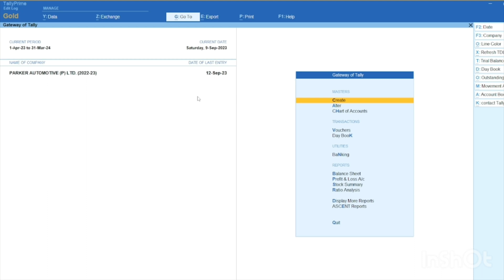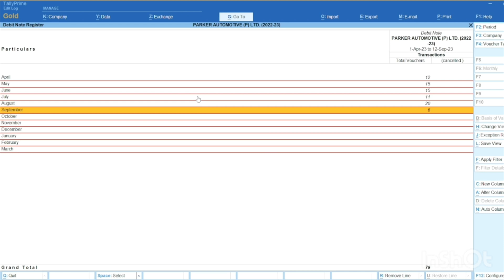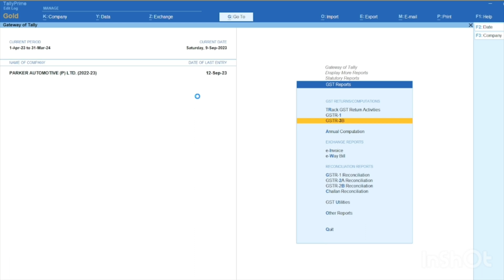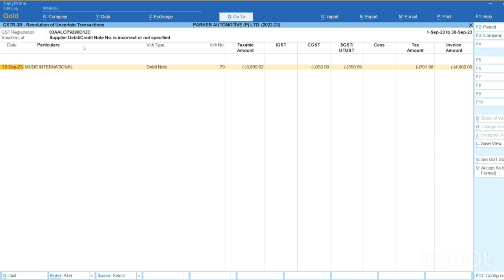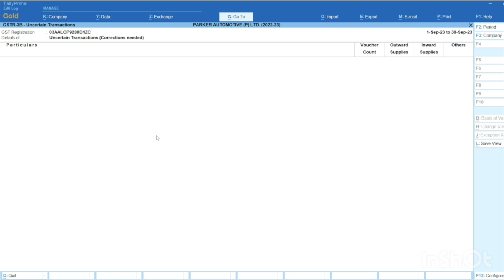DEBIT/CREDIT NOTE PROBLEM RESOLVED IN TALLY PRIME 3.0 || FULL VIDEO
How to entry Debit/Credit Note Bill
How to entry Debit/Credit Note in Tally Prime
How to fix Debit/Credit Note bills
How to Enter Purchase Entry in Tally Prime
tally prime me purchase ledger kaise banaye
how to enter purchase entry in tally prime in English
how to enter purchase entry in tally prime in tamil
how to enter purchase entry in tally prime malayalam
how to enter purchase entry in tally prime in telugu

Debit/Credit Note
Tally Prime
Tally Prime 3.0
Debit/Credit Note under gst
Debit/Credit Note problems and solutions